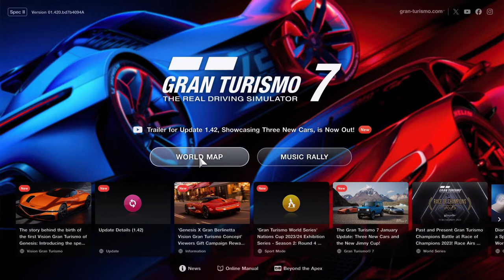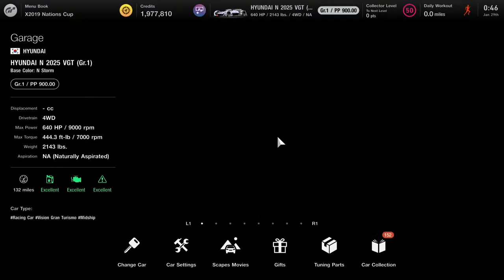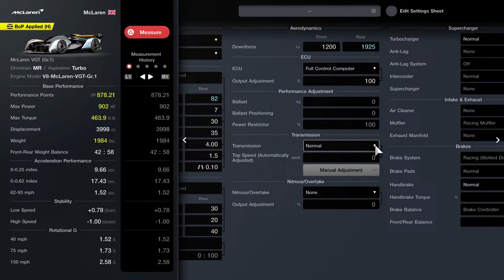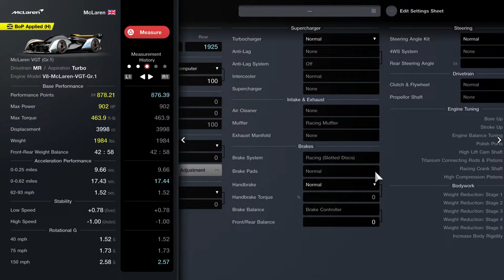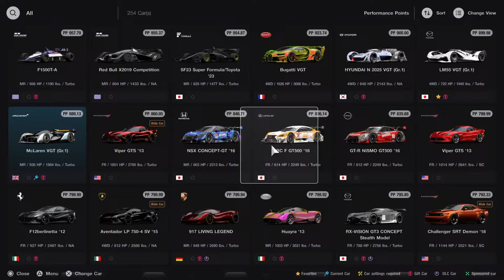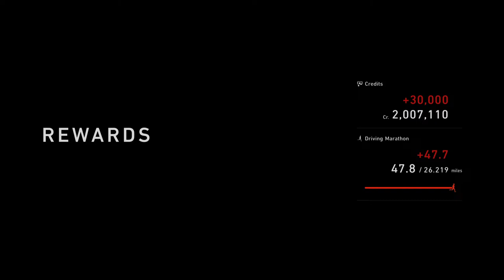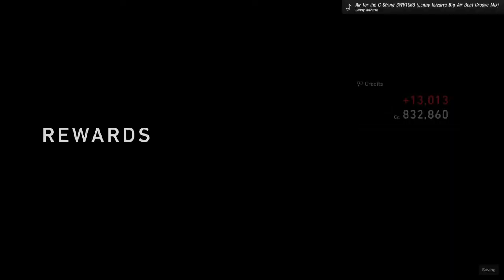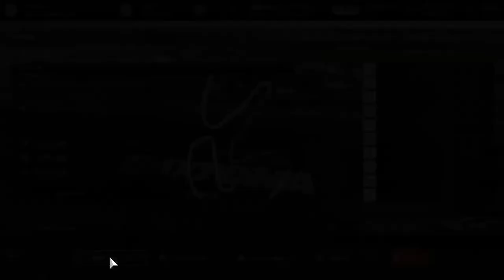GT7 getting the dough 3-5 million in less than an hour